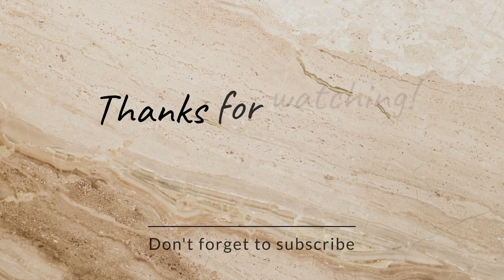"Golden Elegance: Mango Leaf Backdrop Decor for Durga Maa" Mango leaf decor Ideas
"Create an enchanting aura of tradition and grace with our 'Golden Elegance: Mango Leaf Backdrop Decor for Durga Maa' ideas. Dive into the world of timeless beauty as we unveil innovative ways to adorn your Durga Puja pandal with the vibrant hues and intricate patterns of mango leaves. Discover stunning inspirations that blend the rustic charm of mango leaves with a touch of opulence, making your Durga Maa's backdrop a captivating centerpiece for devotion and celebration. From striking DIY arrangements to expert tips on lighting and color coordination, our guide is your key to achieving a divine atmosphere that pays homage to tradition while radiating a sense of grandeur. Elevate your Durga Puja festivities with this artistic fusion of culture and creativity.
"Durga Puja
Mango Leaf Decor
Durga Maa Decoration
Backdrop Ideas
Traditional Puja Decor
Festive Celebrations
DIY Decorations
Indian Culture
Devotion and Tradition
Creative Pandals